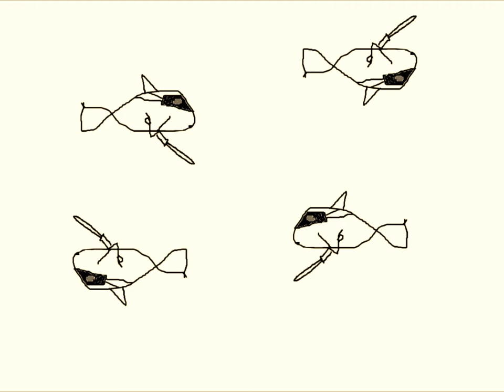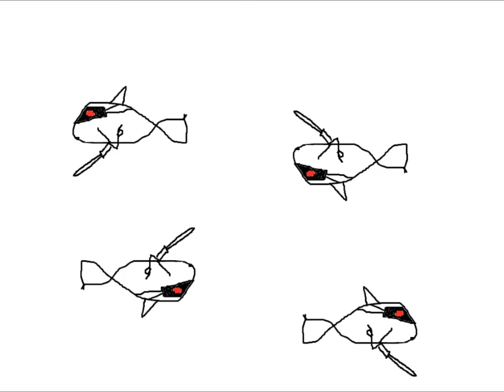NINJA TUNA, EPIC SONG! FULL HD 1080P